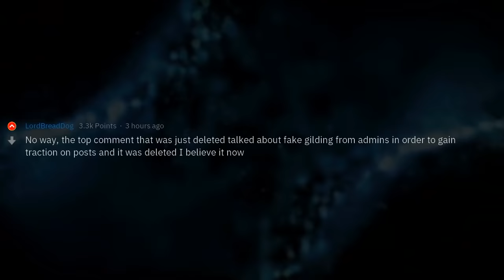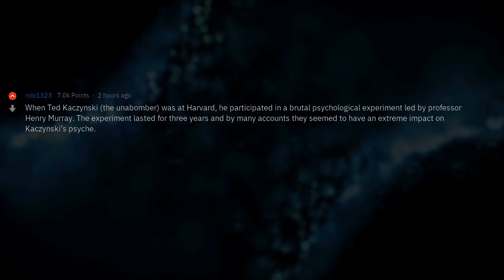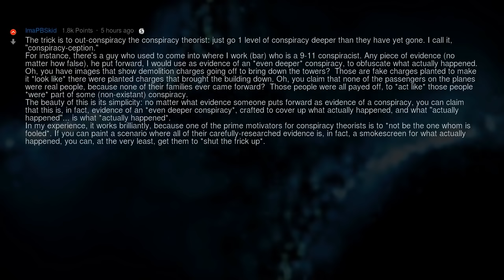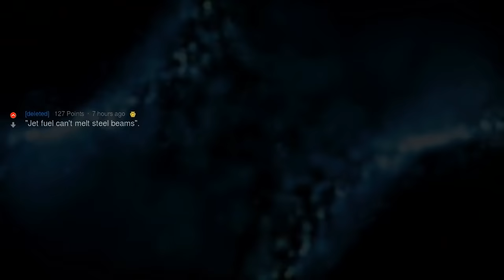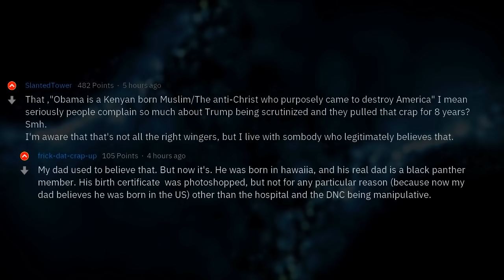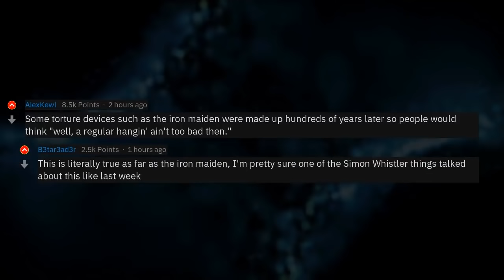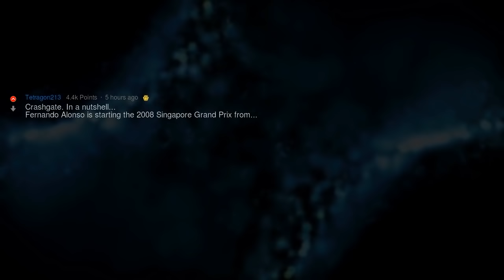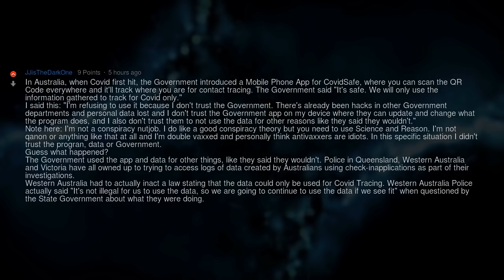Conspiracy Theories of Reddit (1.5-Hour Compilation)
▶ Fresh AskReddit Stories: Conspiracy Theories of Reddit (1.5-Hour Compilation) 🔥 2nd channel with exclusive Reddit stories!